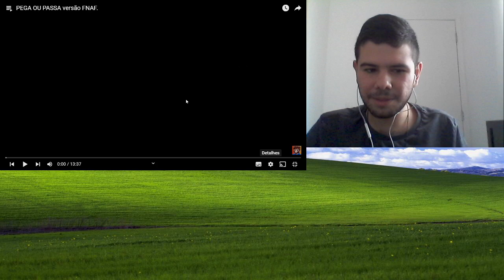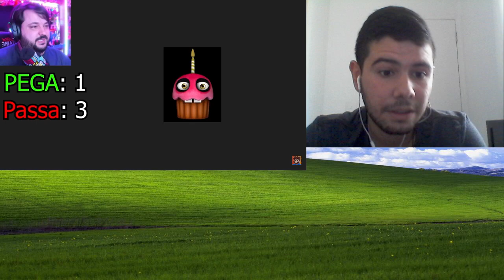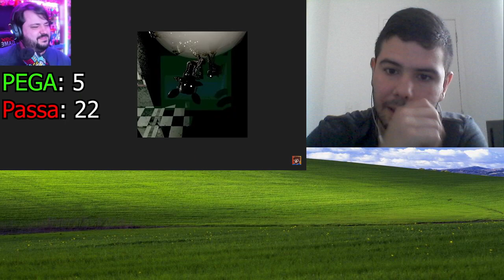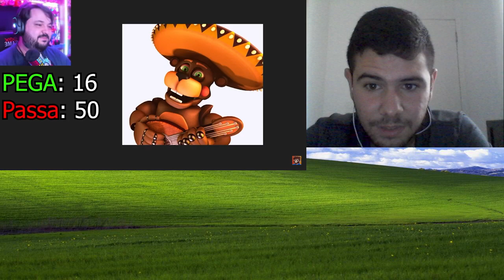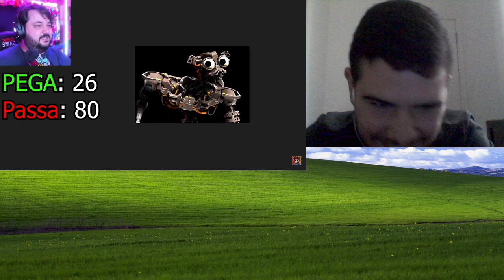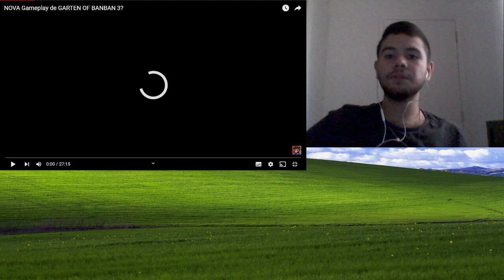Pega ou Passa ( Ou Smash or Pass ) Versão FNAF @CoreDasAntigas - React